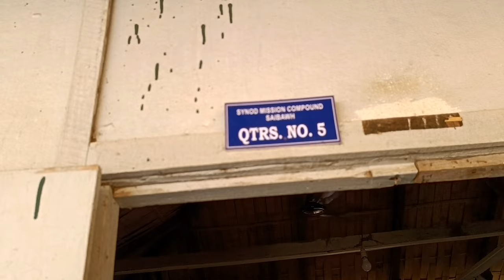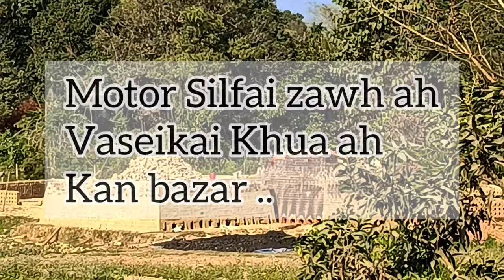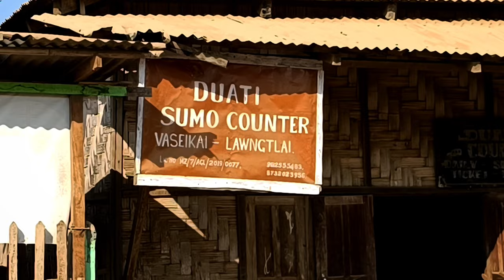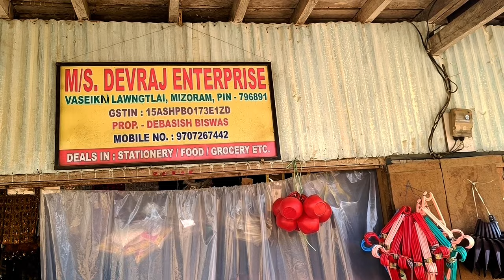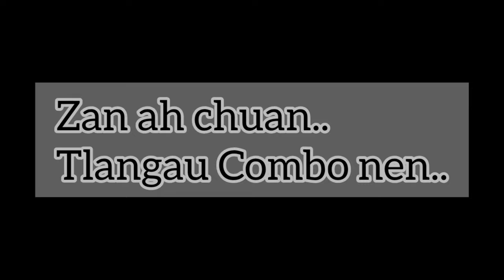Saibawh Khua Vlog Tawi | Hmuhnawm ??